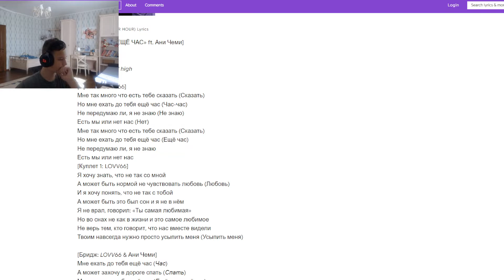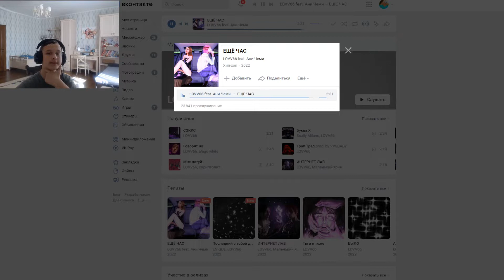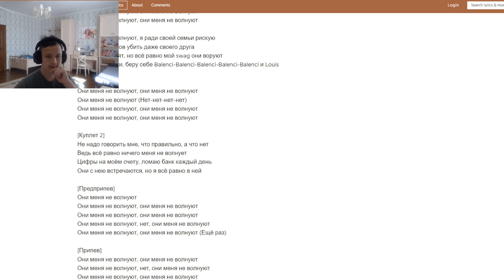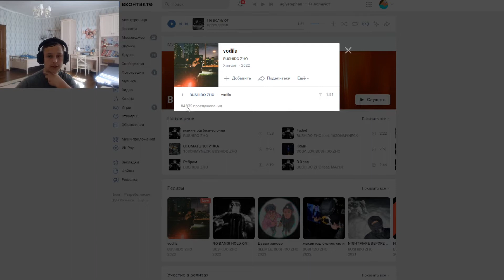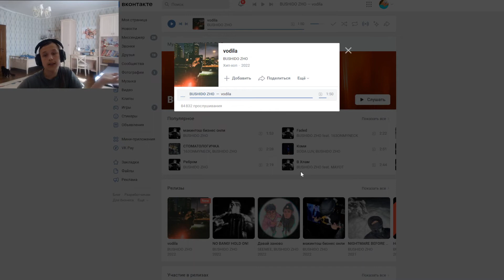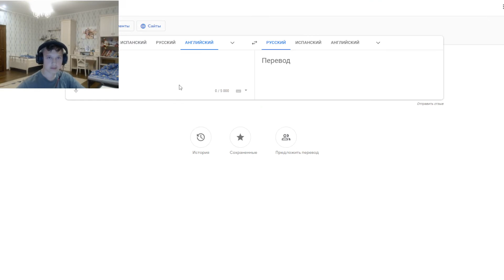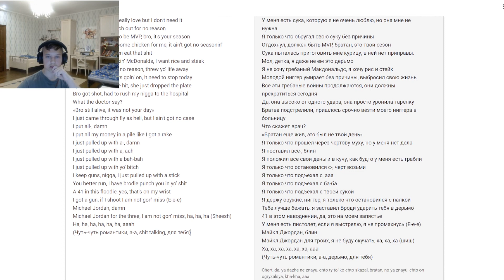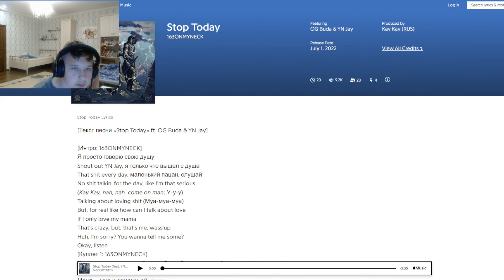РЕАКЦИЯ НА НОВИНКИ НЕДЕЛИ! 163ONMYNECK, BUSHIDO ZHO, LOVV66, UGLYSTEPHAN! АФАН СЛУШАЕТ!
Добро пожаловать в новую рубрику на моём канале под названием "новинки недели", где я буду слушать то что вышло на этой неделе по несколько треков в одном видео!

Таймкоды:
0:00 - Начало
1:36 - LOVV66 feat. Ани Чеми - ЕЩЁ ЧАС
4:40 - uglystephan - Не волнуют
8:02 - BUSHIDO ZHO - vodila
10:37 - 163ONMYNECK feat. YN Jay - Stop Today (после видео я переслушал и мне понравилось, я добавил)
17:35 - лицемерный итог (сказал 3/4, а так-то 4/4)